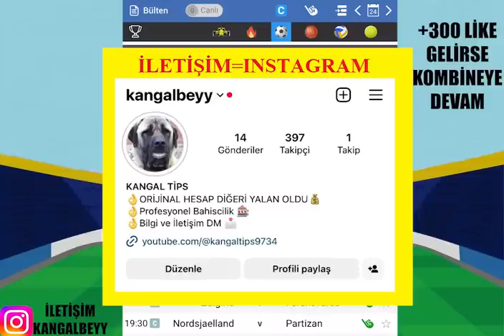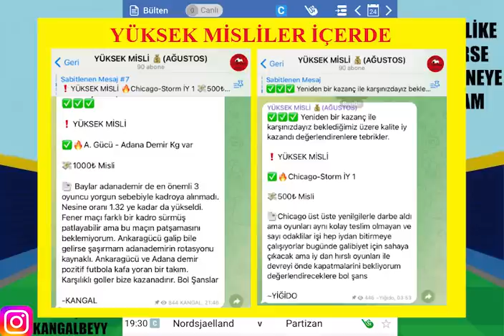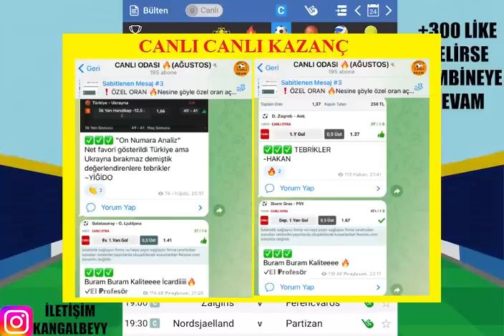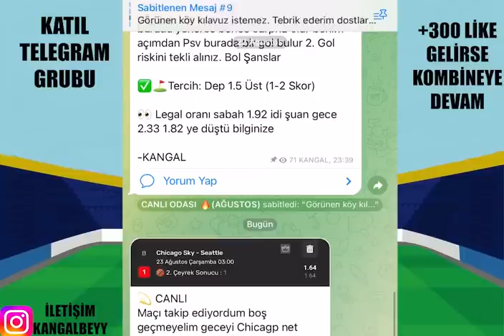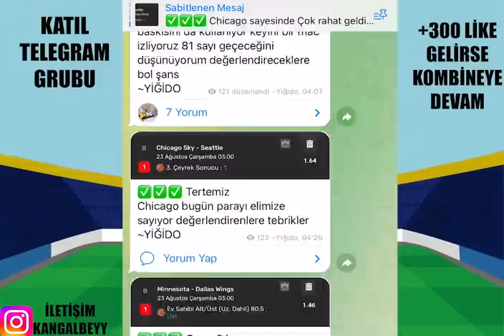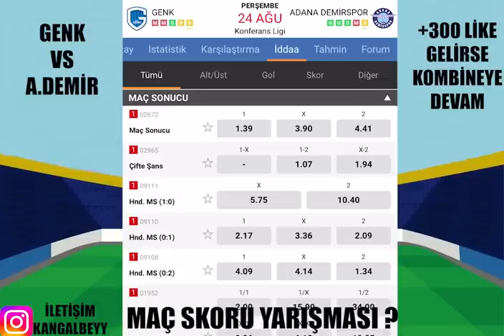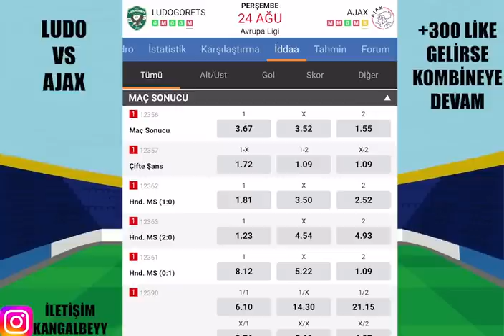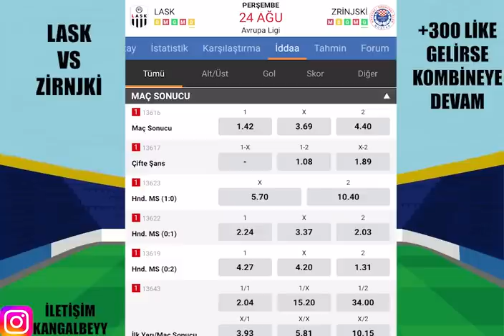BİRLİKTE KAZANALIM ! AVRUPADAYIZ.. 24 AĞUSTOS 2023 İDDAA TAHMİNLERİ